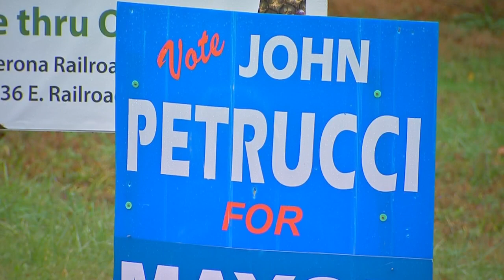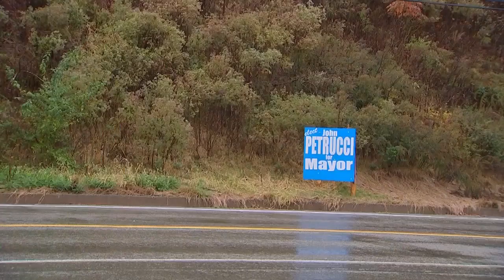Campaign signs vandalized in Penn Hills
Councilman John Petrucci is running for mayor of Penn Hills, but besides his opponent, he's also up against theft and vandalism. MORE